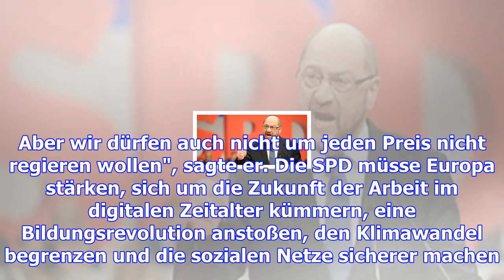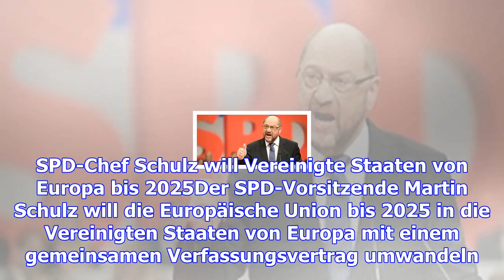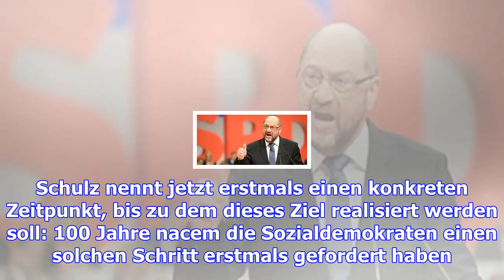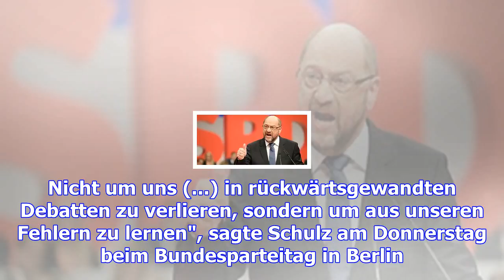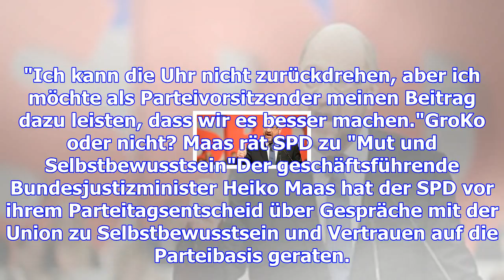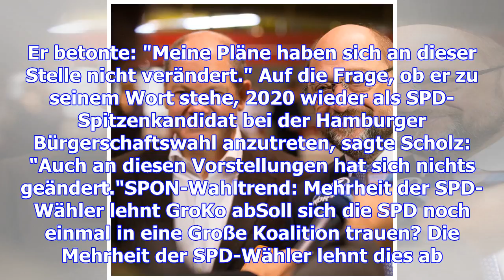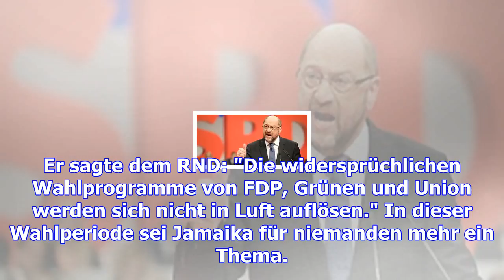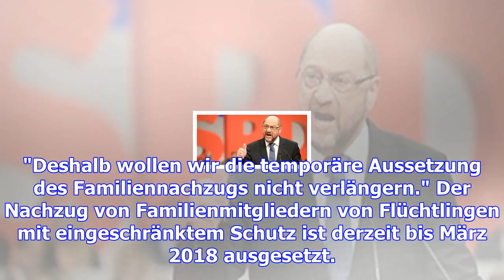Spd-basis stimmt für groko-gespräche und wählt schulz erneut zum vorsitzenden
Der SPD-Parteitag hat sich dafür ausgesprochen, mit der Union "ergebnisoffene Gespräche" einzugehen.